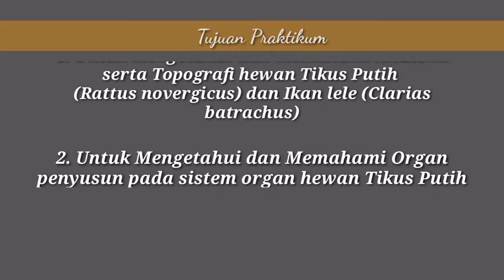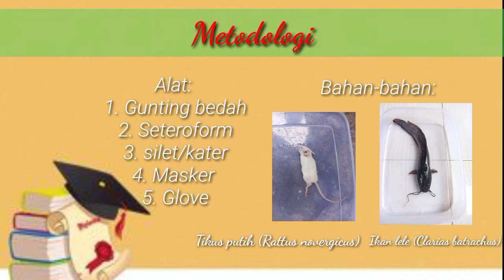Acara Praktikum Ke-4_Anatomi dan Topografi Organ Penyusun Pada Berbagai Sistem Organ Hewan || SPH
Video ini untuk memenuhi tugas praktikum mata kuliah Struktur Dan Perkembangan Hewan

*Dosen Pengampu :
1. Shofwatun Nada, M.Pd
2. Muhimatul Umami, M.Si

*Asisten Praktikum :
1. Ajeng Mudaningrat
2. Nidi Fuji Oktoviani
3. Nurul Anwar
4. Uyumatul Ummah

Acara Praktikum Ke-4 :
Anatomi dan Topografi Organ Penyusun Pada Berbagai Sistem Organ Hewan

*Tujuan Praktikum :
1. Untuk mengetahui dan memahami Anatomi serta Topografi hewan Tikus Putih (Rattus novergicus) dan Ikan lele (Clarias batrachus)
2. Untuk Mengetahui dan Memahami Organ penyusun pada sistem organ hewan Tikus Putih (Rattus novergicus) dan Ikan lele (Clarias batrachus)

*Praktikan :
Nama : Ibnu Ali Mahfud
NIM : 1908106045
Kelas/Semester : Biologi B/3

2020```